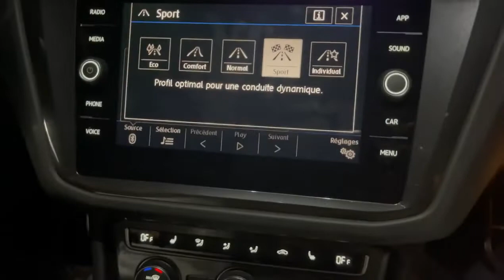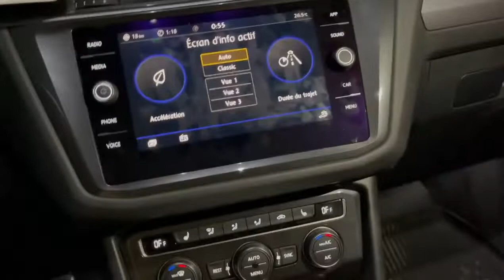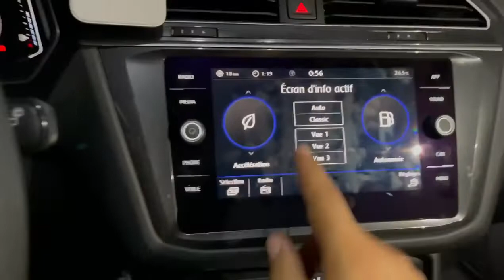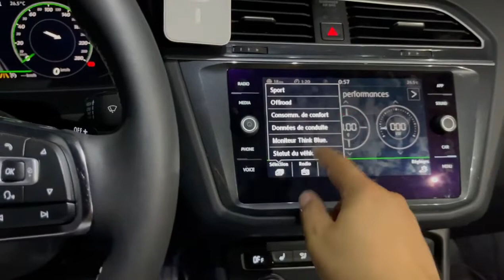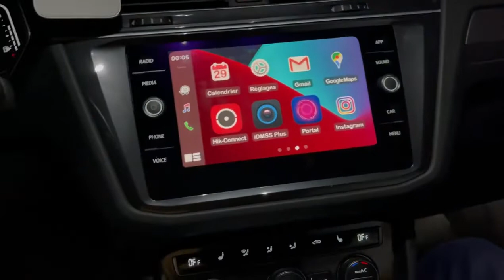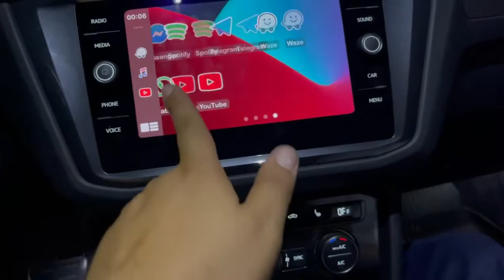Installation d’un cockpit v2 original + poste v3 avec gps et fibre sur une tiguan 2 2017